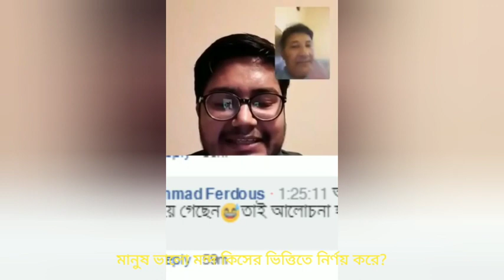মানুষ কিভাবে ভালো মন্দের সিদ্ধান্ত নেয়,এটা কি ধর্ম ছাড়া সম্ভব?Ershad Raihan Bhai vs Asif Mohiuddin